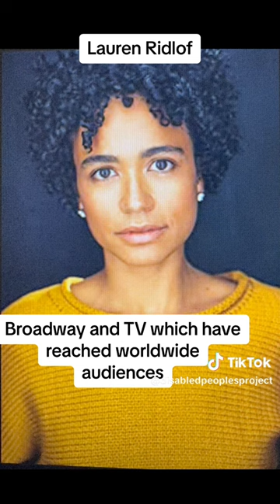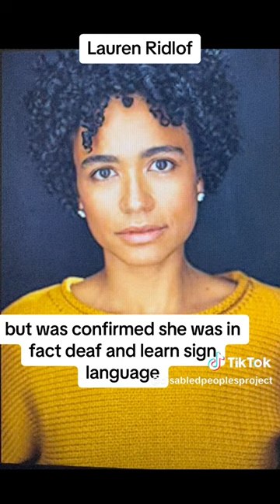Lauren Ridloff Biography 12.7.23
You can find the written version of this biography Photo credited to IMDB